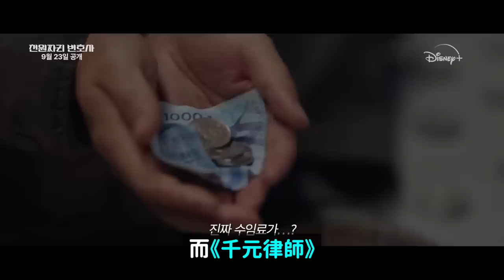韓國目前最火韓劇《千元律師》/女愛豆們尷尬失誤後的反應？/Stray Kids真火了！DenQ